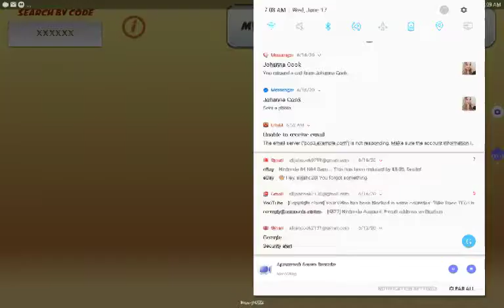Bike Race TFG:Usurm UCLs with Acro Ghost & Ultra Bikes,Season #77,Judah Linus Oblom by Harry Scott J